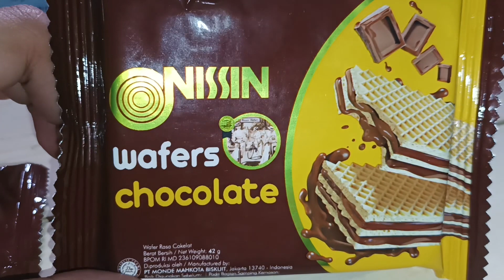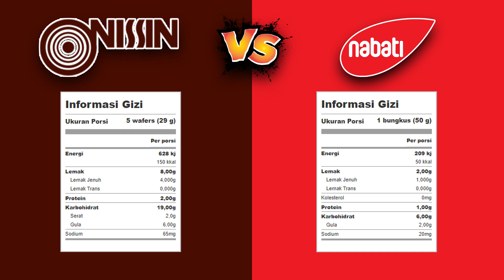DUEL WAFER : NISSIN VS NABATI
LINK PEMBELIAN :
NISSIN :

HALLO GUYSSS..